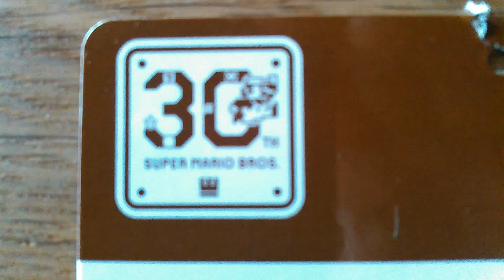B賞 キノコインテリア スーパーマリオブラザーズ 30th Anniversary コレクション